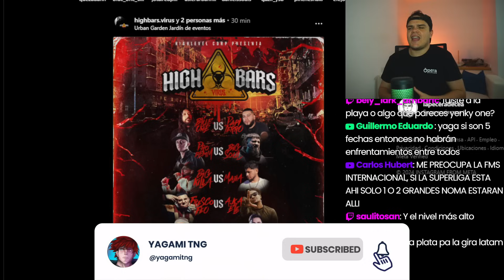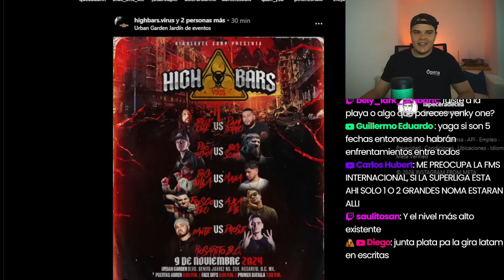🪶🇲🇽HIGH BARS ANUNCIA el CARTEL MÁS NINJA del AÑO II BLUE ONE, PRODEMM, BIG SOUL